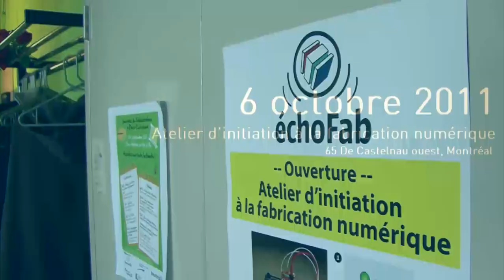Atelier d'initiation à la fabrication numérique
Le 6 octobre 2011 a eu lieu à Communautique un atelier d'initiation à la fabrication numérique.